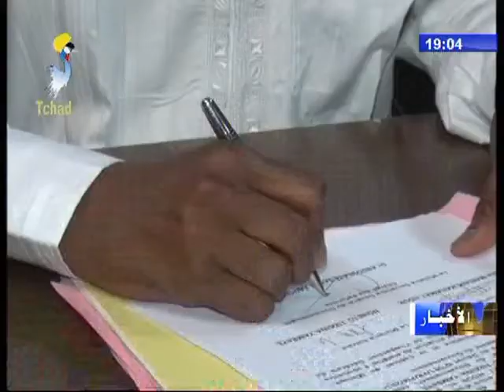تسليم و تسلم بوزارة التخطيط